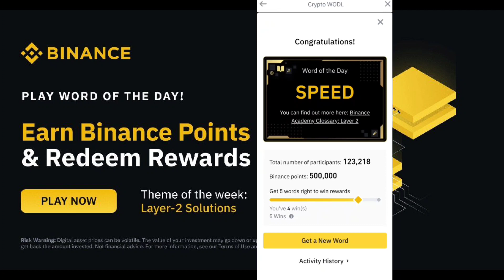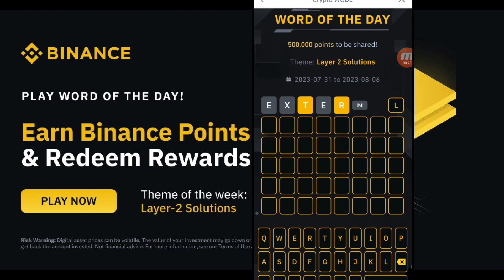Binance Word Of The Day Answers wotd binancecrypto 🤑 Theme Layer 2 solution | 5 6 7 8 words crypto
Binance Word Of The Day Answers wotd binancecrypto 🤑 Theme Layer 2 solution | 5 6 7 8 words crypto#layer2

Binance Word Of The Day Answers 50,000 Point Rewards 🤑 Theme - Smart Contracts | 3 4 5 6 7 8 words crypto
Binance lab - Binance Angels - blockchain
2023
Binance Word Of The Day Answers 50,000 Point Rewards 🤑 Theme - Smart Contracts | 3 7 8 words crypto
free crypto word
get rewards & redeem
air drops
Binance pool launch
earn money  and crypto
auto investment
Binance Crypto WODL 3 Letters
4 Word crypto wodl
play word of the day
crypto wotd reward not receive
6 words wodl answer
Binance 7 Letters wotd
17 July new wodl Answers
8 words word of the day Binance
اربح يوميا من خلال لعبة كلمة العملات الرقمية wotd على بينانس